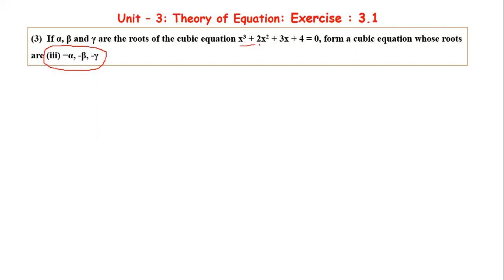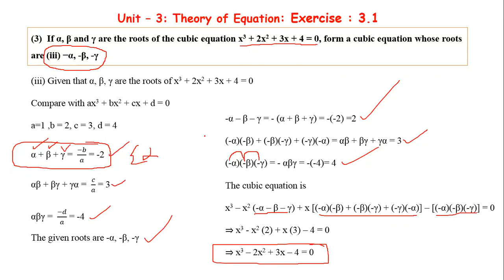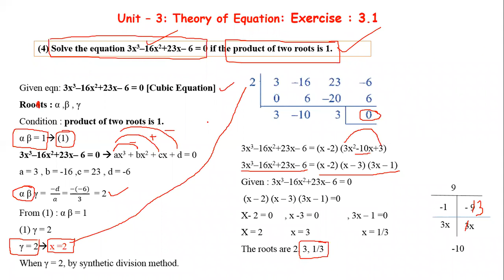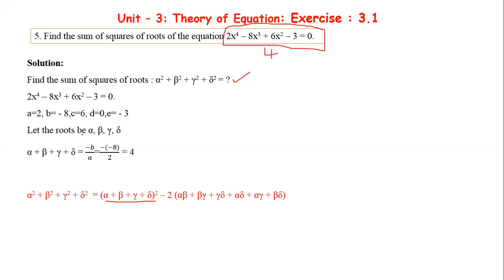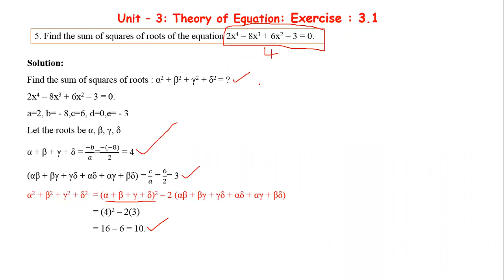Exercise : 3.1 : Qn.no : 3 to 5 |Theory of Equations(சமன்பாட்டியல்)|Chapter 3 அத்தியாயம் 3| Class 12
Class 12
Chapter 03

Topics
I - Introduction
II - Basics of Polynomial Equations
III - Vieta’s Formulae and Formation of Polynomial Equations
IV - Nature of Roots and Nature of Coefficients of Polynomial Equations
V - Applications to Geometrical Problems
VI - Roots of Higher Degree Polynomial Equations
VII - Polynomials with Additional Information
VIII - Polynomial Equations with no additional information
IX - Descartes Rule

Class 12 | Unit – 3 | Theory of Equation|Complex conjugate root | Exercise : 3.2 : Qn. No : 1 to 5

Class 12 | Unit – 3 | Theory of Equation | Rational Root theorem | Exercise : 3.5 : Qn. No : 1 to 4

Class 12 | Unit – 3 | Theory of Equation | Reciprocal Equation | Exercise : 3.4 : Qn. No : 5 to 7

Class 12 | Unit – 3 | Theory of Equation | Descartes Rule | Exercise : 3.6 : Qn. No : 1 to 5